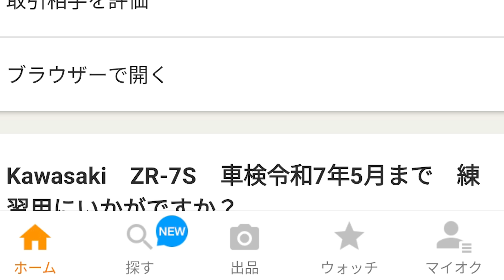ゼファー750系エンジン異音修理 ZR-7S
ゼファー750系エンジンを搭載する ZR-7Sの異音修理です。オルタネーターカバーの結晶塗装もスプレー缶で行いました。